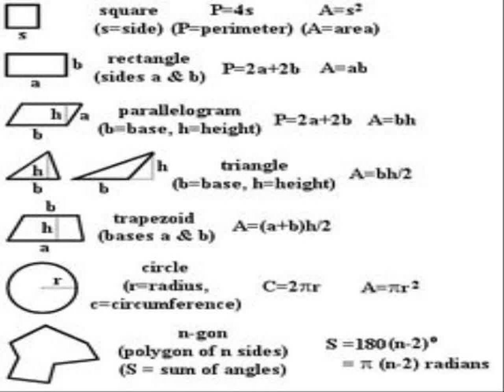COLLECTION OF ALL THE BEST MATHEMATICS FORMULAS by team Jwalajosh part2